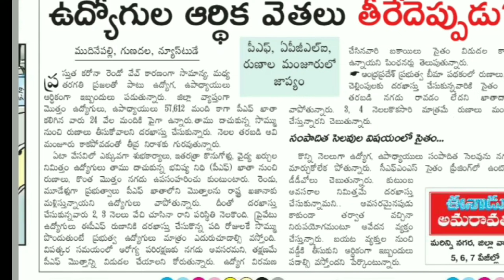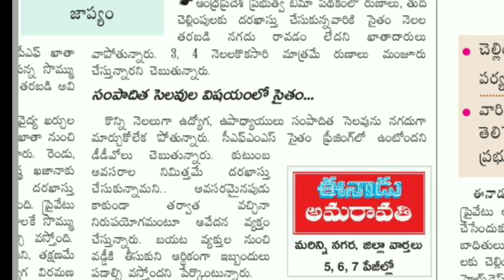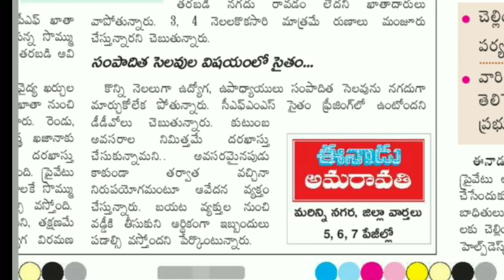ఉద్యోగులకు షాక్ | మళ్ళీ ఆర్థిక కష్టాలు...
AP government employees latest news updates

Telangana government employees latest news updates from all news paper

central government employees latest news updates from all news paper